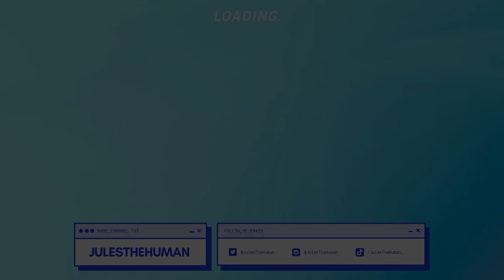Harry Styles - As It Was (Official Video) MUSICIAN REACTS!